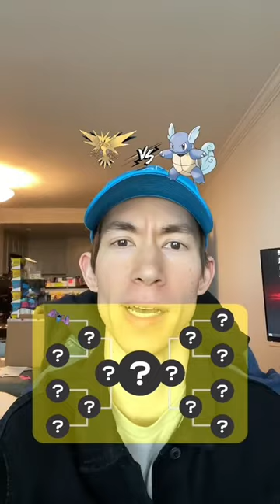Pokémon Tournament: Gen 1